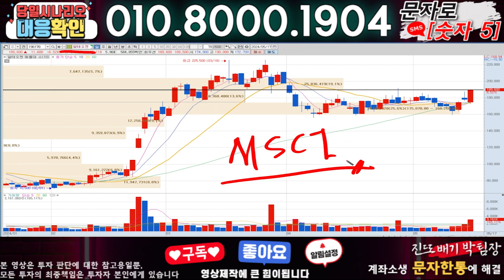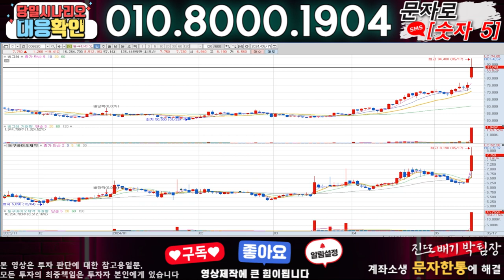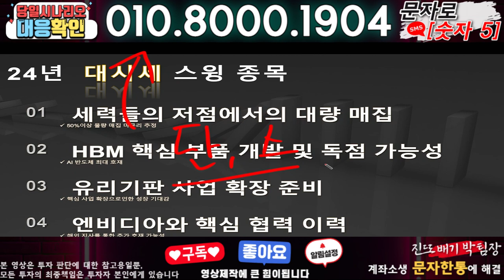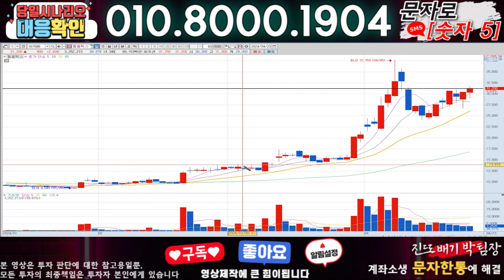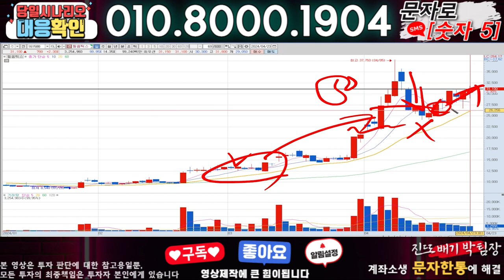알테오젠 ) 3분전 기습속보-공식입장발표!! 무슨일인가?